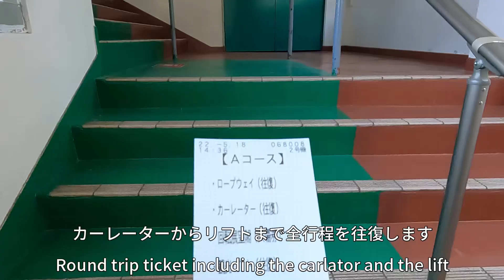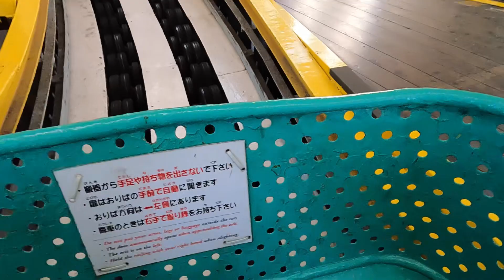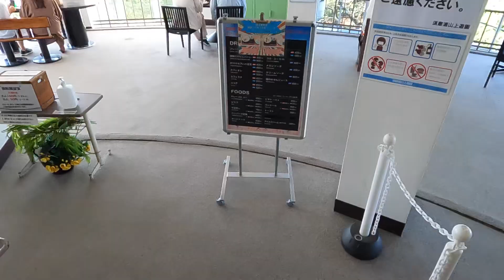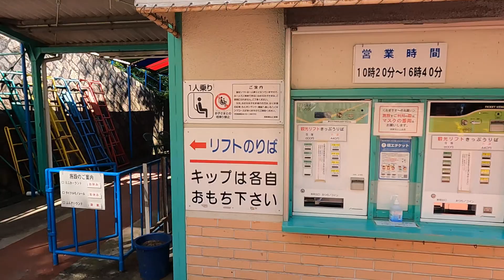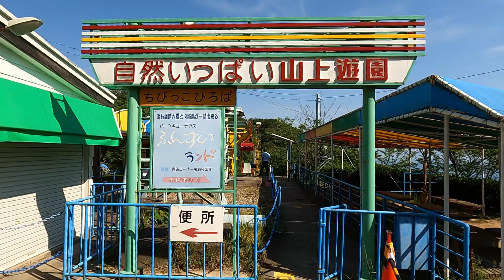激しい振動とレトロな設備「カーレーター」往復 後半ノーカット（須磨浦山上遊園）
乗り心地の悪さで有名なカーレーターに乗車しました。激しい振動と昭和な設備で21世紀の令和と思えないアトラクションです。須磨浦山上遊園のロープウェイ、カーレーター、観光リフトの全工程を往復しており、後半はノーカットです。

0:00 オープニング
1:25 カーレーター（上り）
7:43 カーレーター（下り）